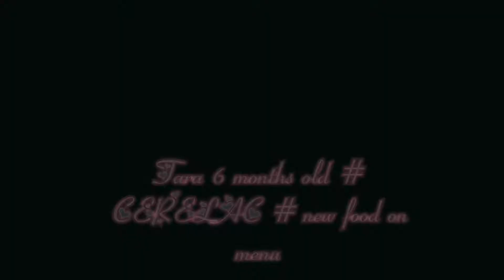TARA JELENA # FIRST SOLID FOOD # 5 MONTHS OLD # LOVING FAMILY